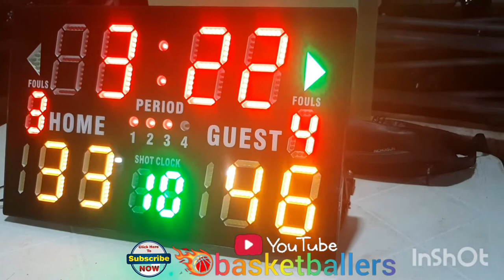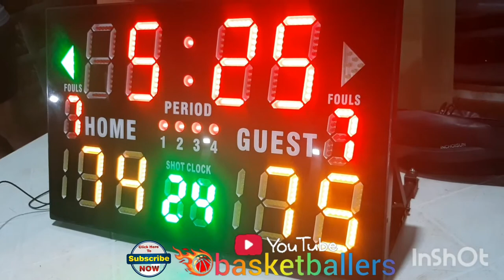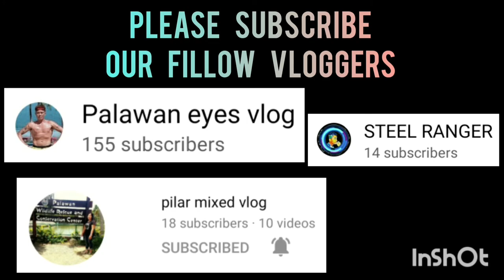CGDPAL VS WESCOM 1st PROVINCIAL DIRECTOR PCOL ADONIS GUZMAN INTER AGENCY BASKETBALL TOURNAMENT 2022